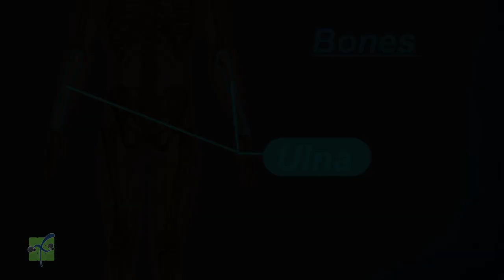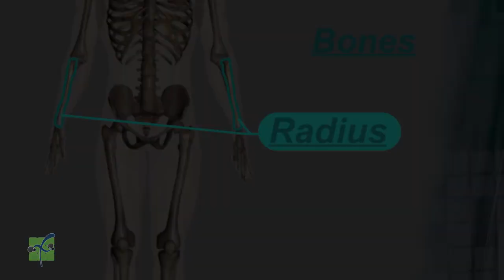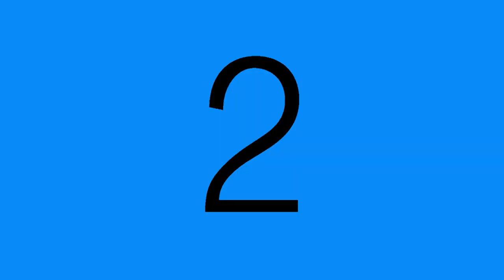PE, Grades 4-5, Week 4 - Bones and Muscles